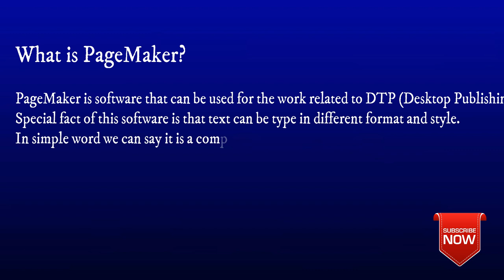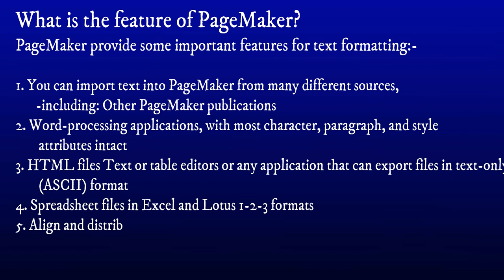What is page maker and it's features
Hello,

Learn pagemaker, In this video you learn about adobe page maker. Please watch this video till end...

pagemaker introduction, what is pagemaker, pagemaker kya hai, kya hota hai pagemaker,